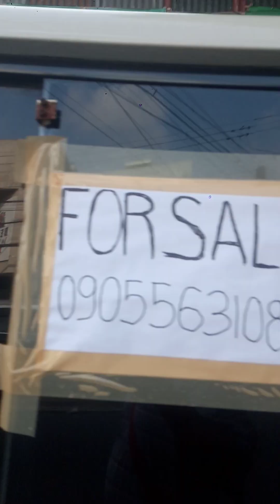alright pasok na tayo